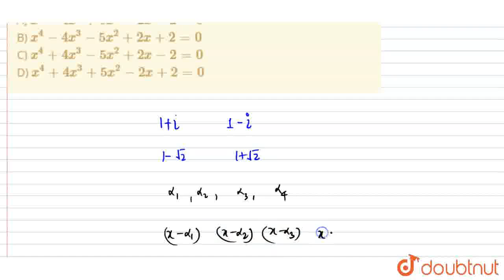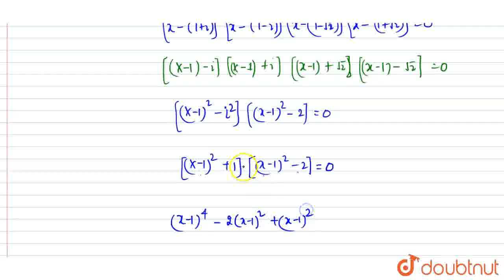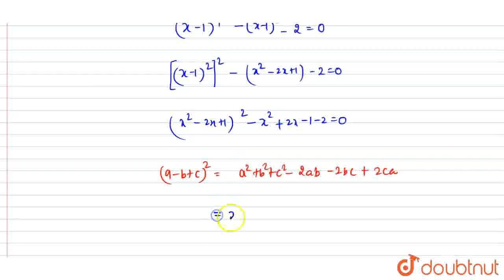The biquadratic equation, two ofwhose roots are1+i , 1-sqrt(2) is A) x^(4)-4x^(3)+5x^(2)-2x-2=0...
The biquadratic equation, two ofwhose roots are1+i , 1-sqrt(2) is A)  x^(4)-4x^(3)+5x^(2)-2x-2=0 B) x^(4)-4x^(3)-5x^(2)+2x+2=0 \n C) x^(4)+4x^(3)-5x^(2)+2x-2=0 \nD) x^(4)+4x^(3)+5x^(2)-2x+2=0
Class: 12
Subject: MATHS
Chapter: COMPLEX NUMBERS
Board:USER_ASKED

👉 Have Any Query? Ask Us.